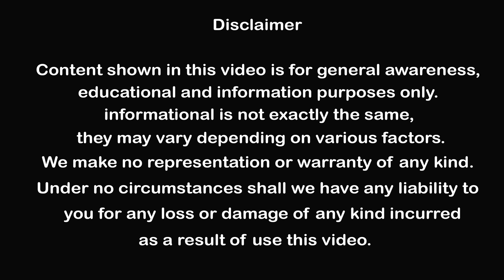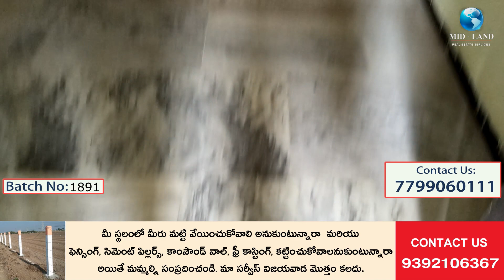House For Sale in Vijayawada | Midland Real Estate Services in Vijayawada